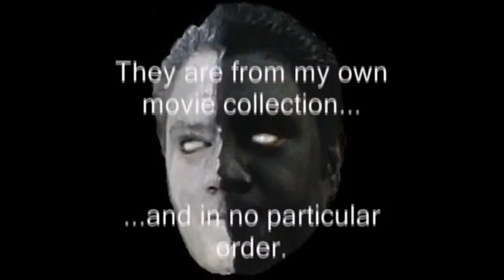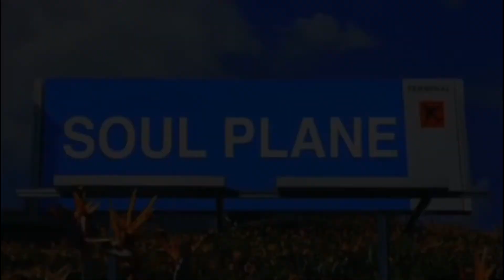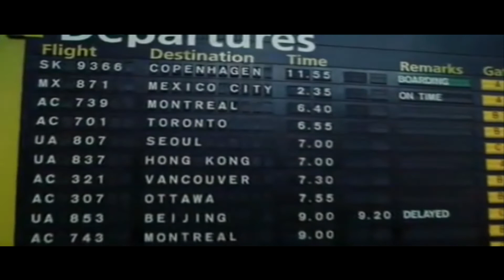Custom Movie Company Logos III (Correct Aspect Ratio and pitch)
I did this just to make Royal Wakefield impressed.